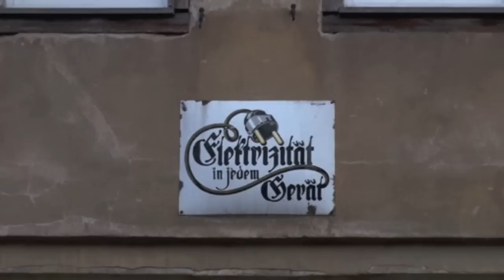skywatchbretten - 14. April 2012 - Milde Temperaturen: Jetzt kommen die Pollen mit voller Wucht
Die Pharmazeitschrift Spiegel-Online schreibt heute:
Milde Temperaturen: Jetzt kommen die Pollen mit voller Wucht

Von oben werden Pharmaprodukte verklappt und die TV- und Printmedienschafe rennen in die Apotheke, kaufen sich dort ihre Pharmaprodukte...

Die böse Natur ist schuldig. Basta!
Jeder schwerverdienende Arzt, Apotheker, Politiker, Banker, Pilot, Chemiker,... wird euch das bestätigen.
Schlaft weiter, ihr dummen Schlafschafe...